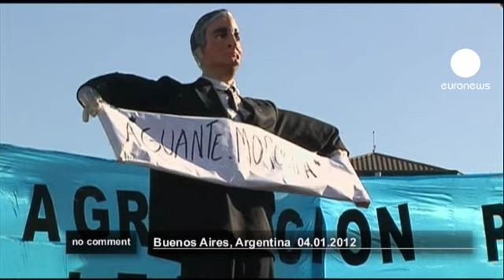Support for Cristina Fernandez on cancer surgery day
No Comment | euronews: watch the international news without commentary - Supporters of Argentina's President, Cristina Fernández de Kirchner, held a vigil on Wednesday, January 4 outside the hospital where she is due to undergo an operation for cancer.